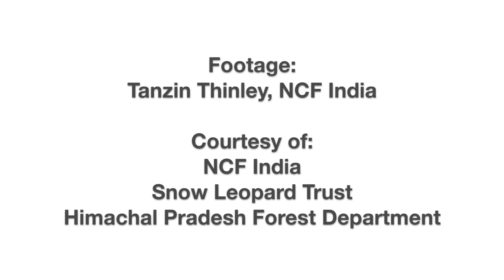A New Year's Snow Leopard Encounter in India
Video footage of a duo of wild snow leopards, taken in Spiti Valley, Himachal Pradesh, India. Filmed by Tanzin Thinley. Courtesy of NCF India, Snow Leopard Trust, Himachal Pradesh Wildlife Department.